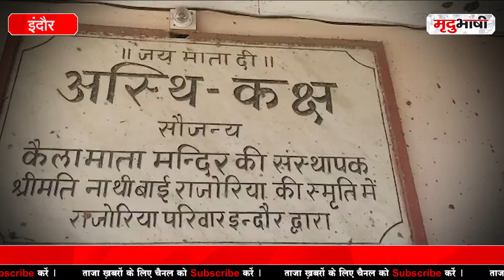मुक्तिधाम में अस्थियों का अंबार, अपने ही अस्थियां लेने नहीं पहुंचे | CORONA NEWS | Mradubhashi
इंदौर में कोरोना का खौफ बुरी तरह से फैला हुआ है। इसका अंदाजा इस बात से लगाया जा सकता है कि लोग अपने परिजन की अस्थियां तक ले जाने के लिए तैयार नहीं है। कुछ ऐसा ही इंदौर के मुक्तिधामों में देखा जा सकता है।